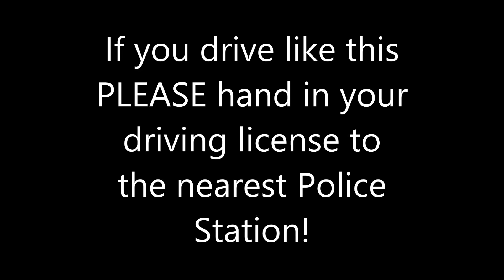[HD] Is this the Worst Driving in the world ever?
This is actually the Worst Driving I have ever seen !!!

This driver seriously needs to hand in their license !!!